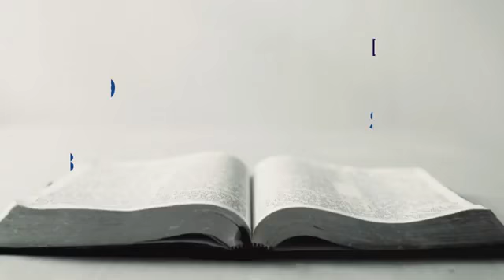REFLEXIONES DE LA PALABRA Mi Paz les doy ORATORIO DIGITAL SALESIANO ORDIS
SEXTA SEMANA DE PASCUA Ciclo C - 2021

Viva Cristo Resucitado

La frase del día: Mi Paz les doy